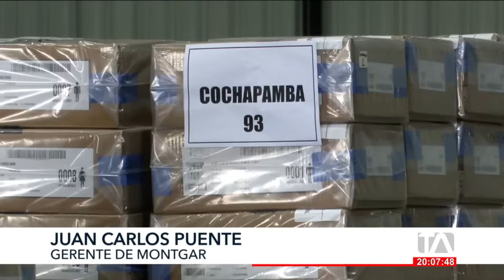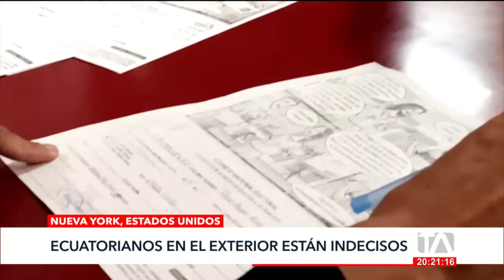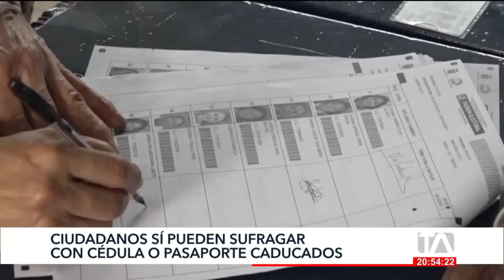Noticiero de Ecuador (Emisión Estelar 14/10/23)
Revise las noticias más destacadas de Ecuador en la Emisión Estelar de su noticiero 24Horas de este sábado 14 de octubre de 2023